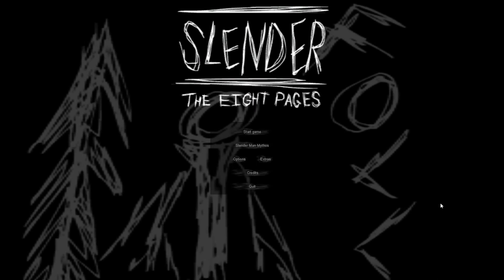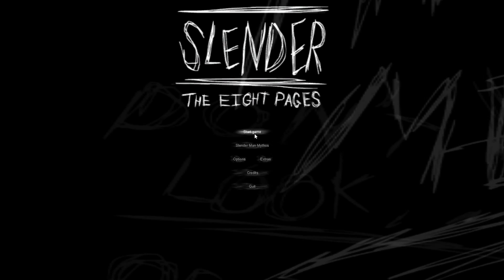Two Grown Men play SLENDER in 2021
Slender Man? In the year of our lord two-thousand & twenty-one? Yeah why not, 'bout time we played it again.